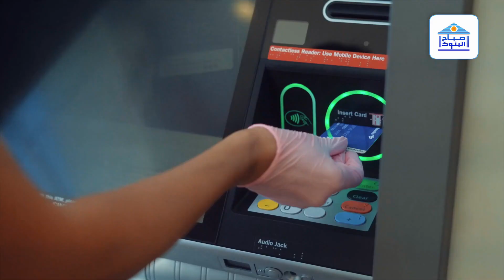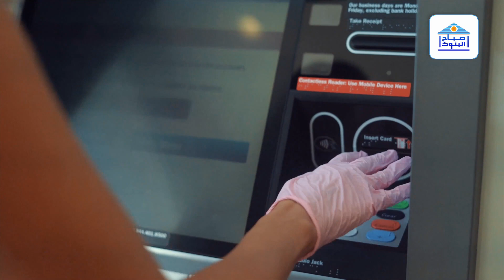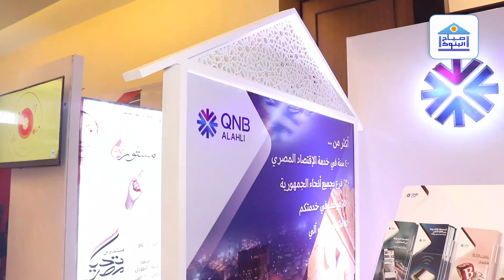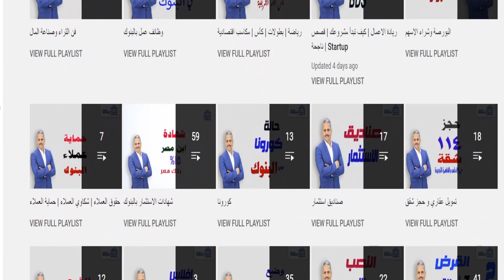ماذا حدث في البنك التجاري الدولي CIB ولماذا وقع السيستم وتوقفت بعض الخدمات؟ وهل سيؤثر هذا على فلوسنا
تدور الحلقة حول ما حدث في البنك التجاري الدولي CIB وتوقف النظام عن العمل السيستم_وقع وتوقف الخدمات الاكترونية مثل الموبايل البنكي والانترنت البنكي والمحفظة الاكترونية
تنويه هام: عرض المنتجات والخدمات المتاحة في البنوك هدفه نشر الثقافة البنكية والمالية فقط وليس توصية باتخاذ قرار.

كل الشكر للسادة المشتركين بالقناة❤️❤️❤️